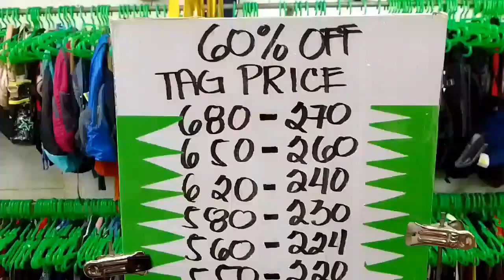#50 UKAY-UKAY SHOES VLOG SA MAKATI CENTRAL SQUARE BAGSAK PRESYO 180,200,350 PESOS LANG🤑🤑🔥🔥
Editor:CapCut
Camera:RealMe C11